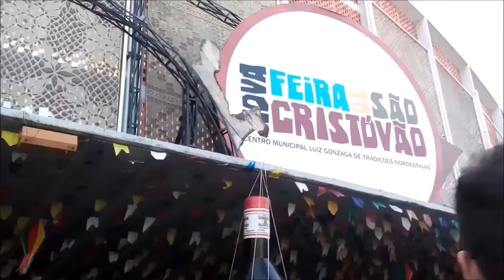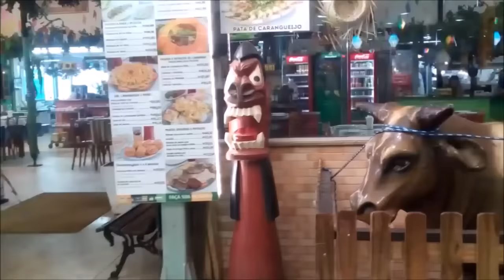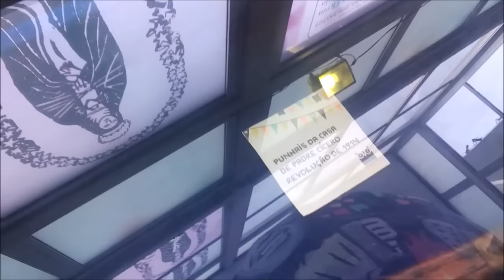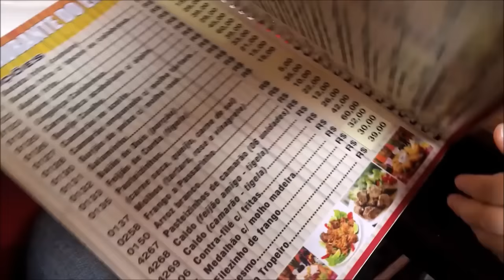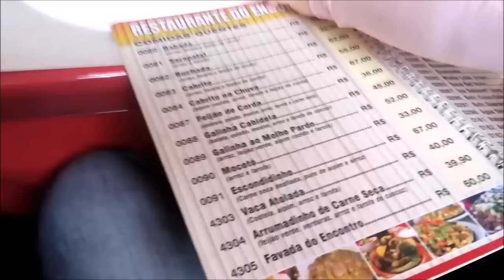VLOG - FEIRA NORDESTINA DE SÃO CRISTÓVÃO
Olá amores !!!

Vem passar o dia com a gente na feira nordestina do Rio de Janeiro :)